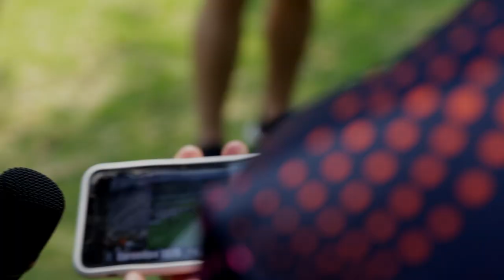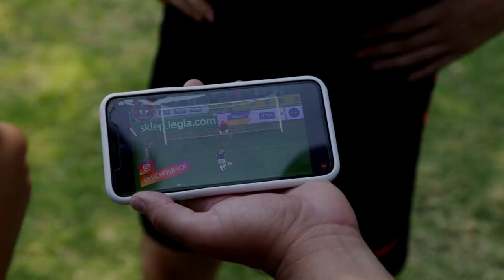Imitando penales épicos: Panenca, Messi y más vs Juca, Alex Montiel y Manu Negrete.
Les damos un bonus de lo que se vivió la semana pasada en la reta con mi amigo Juca.